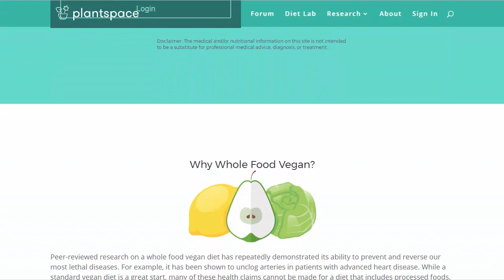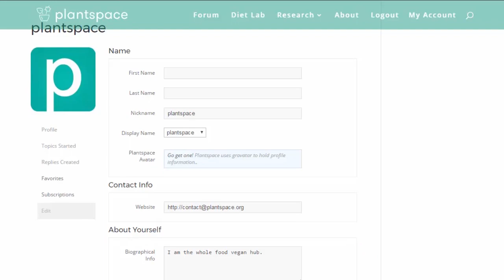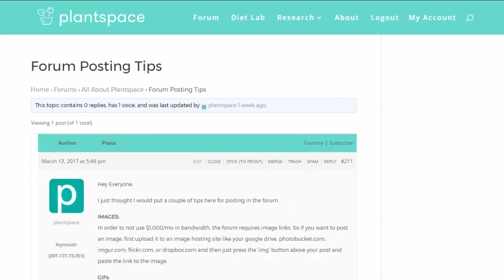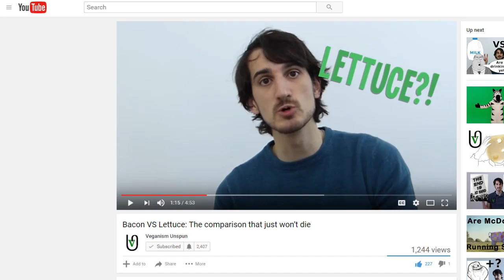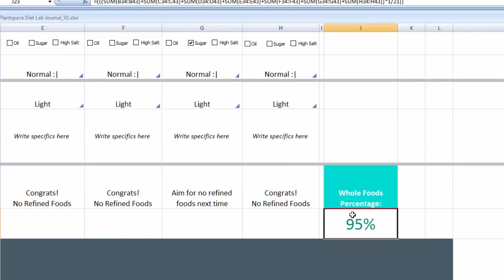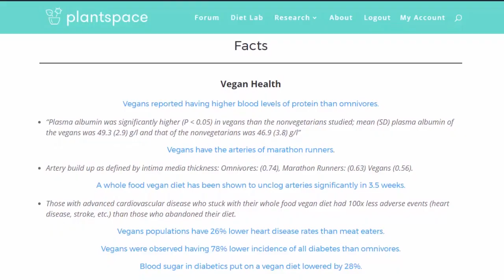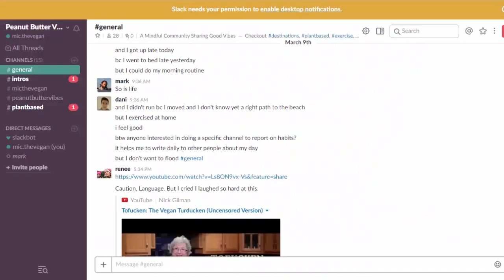Plantspace.org Has Launched! My Free Community Website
A bit about my inspiration to start the site and a quick tour of the forums, diet lab, and research archives.